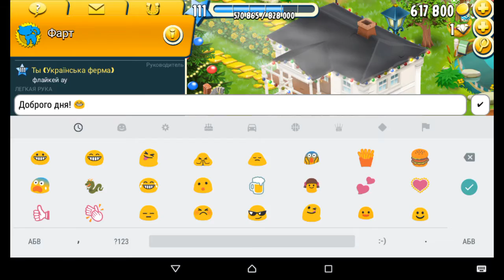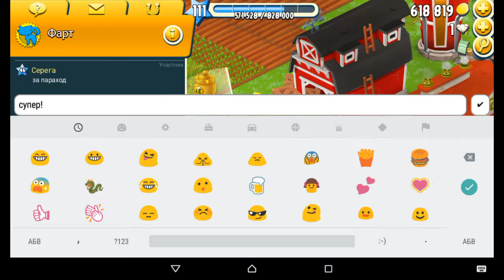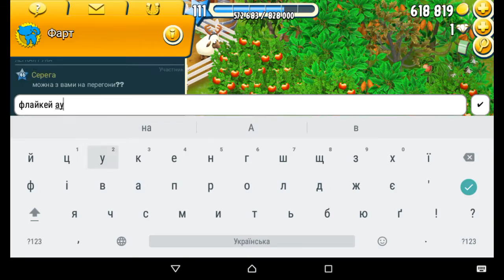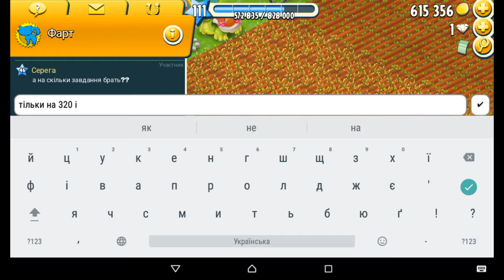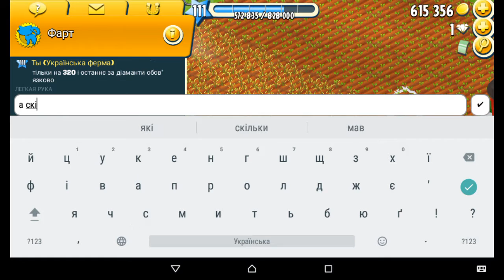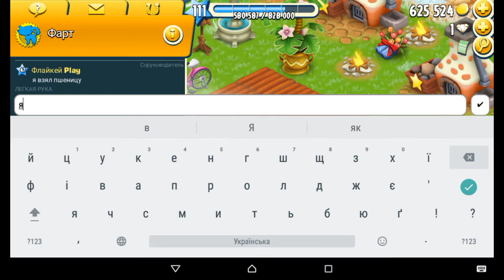Game Hay Day. #162